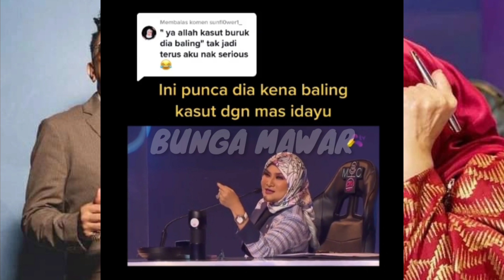Kerana Mulut Badan B1nas4 Diva AA Dibaling Selipar Oleh Mas Idayu..‼️